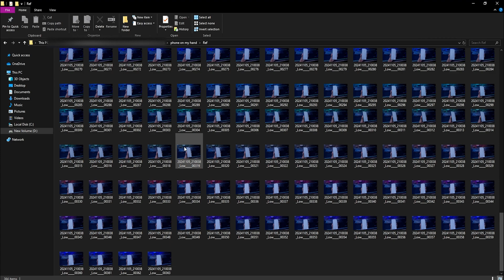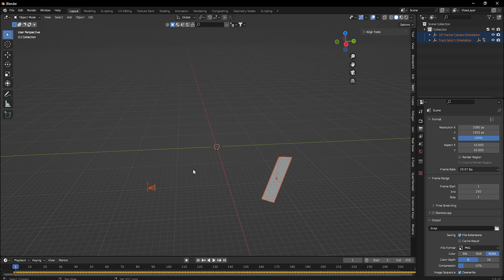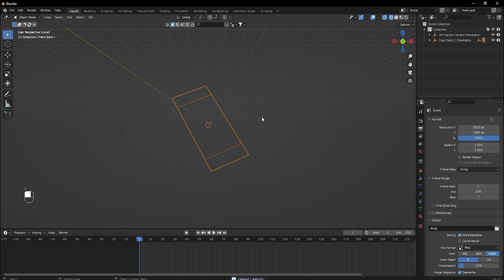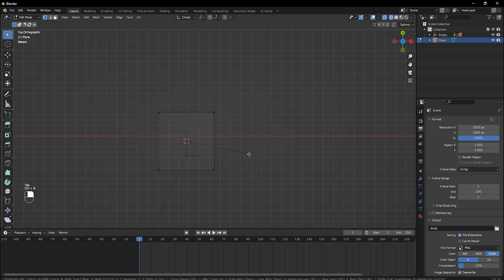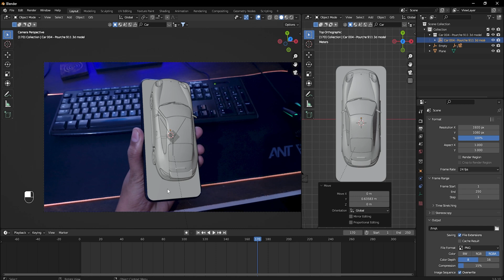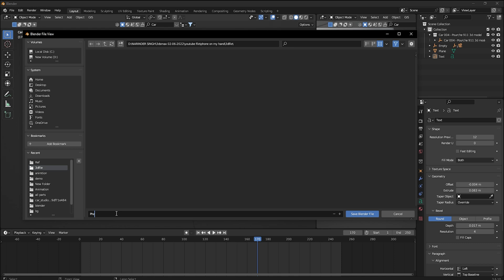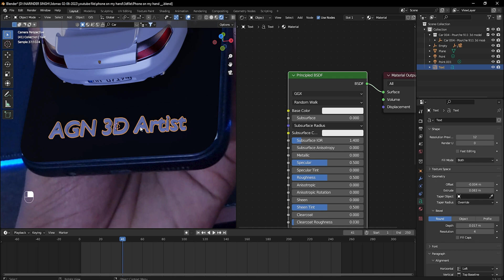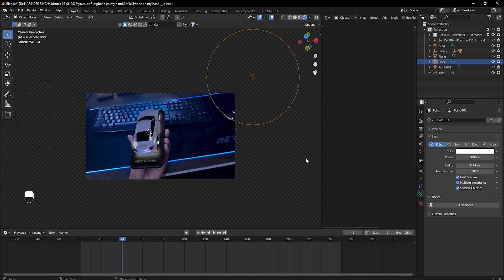how to create CGI ads using VFX in blender | Blender tutorial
Hallo Everyone...
IN THIS VIDEO ► We will learn how i create box on my hand

MY social:-